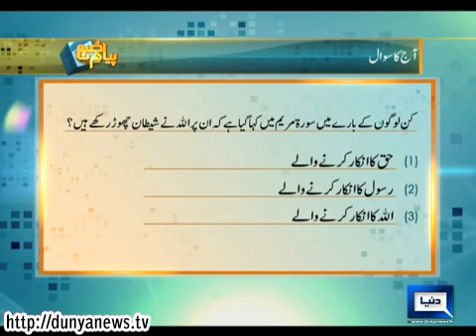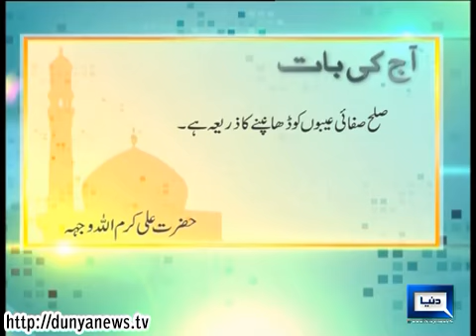Dunya News-PAYAM-E-SUBH-17-02-2014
Mufti Nazir Ahmed & Dr. Mohsin Naqvi Join Aniq Ahmad in Peyam-e-Subh to Discuss East and West. Every Thing is for Allah